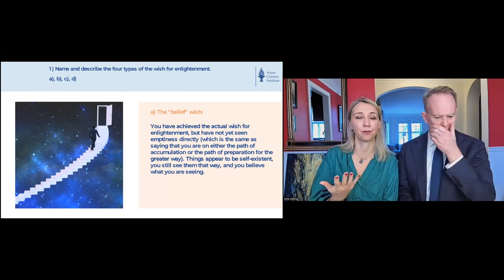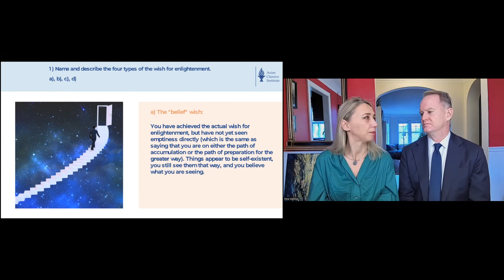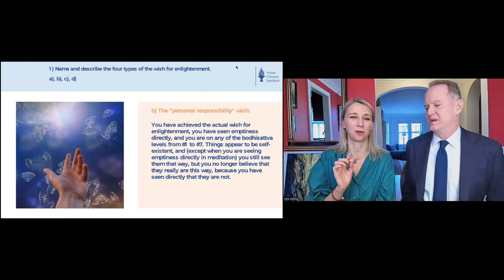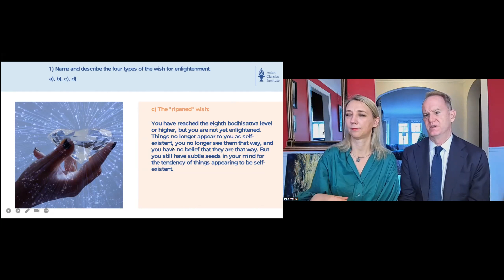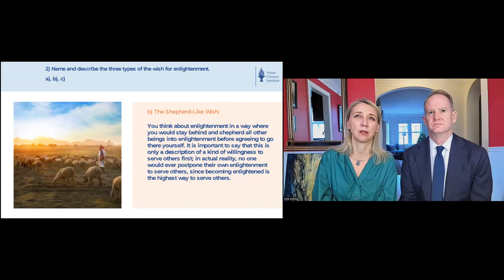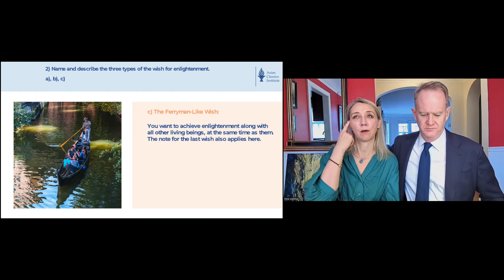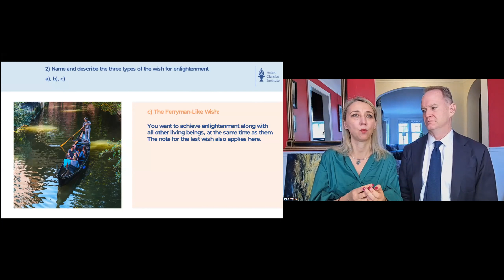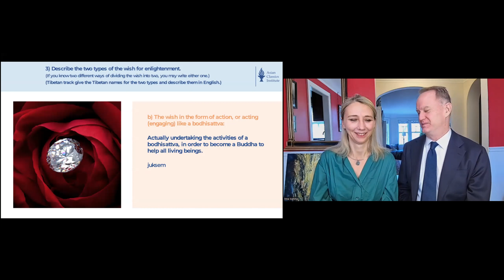BUL ACI 2 Class 4 with Inna and Bill Feb 25, 2024